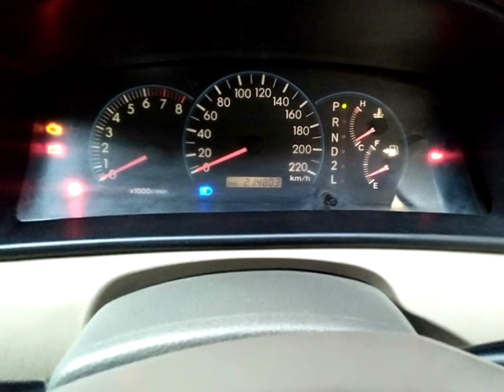TOYOTA COROLLA S E SALOON 2005 MODEL CARS FOR SALE AT CHEAP PRICE IN PAKISTAN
Toyota Corolla for sale.Neat and clean inside.S E saloon for sale 2005 model.Everything is in working condition.Complete file with original documents.Computerized number plates.Bumper to bumper genuine car.Original mileage.New battery installed.Genuine keys.Life time tokens paid.Need to sell the car urgently. No need of any work.seal by seal fit.Excellent fuel  average.Heavy sound system installed.No need of work.Just buy and drive a car. Price almost final. No bargaining. Thanks.